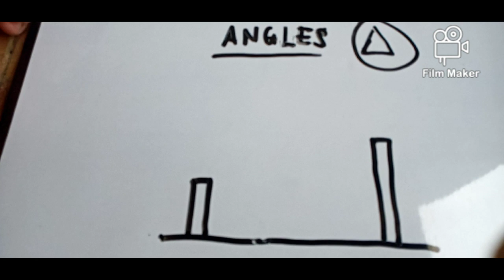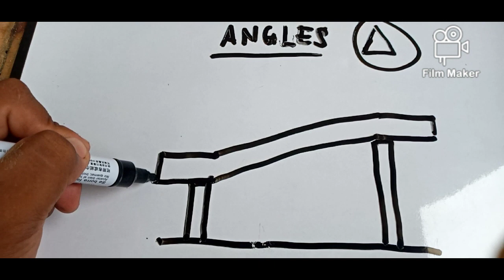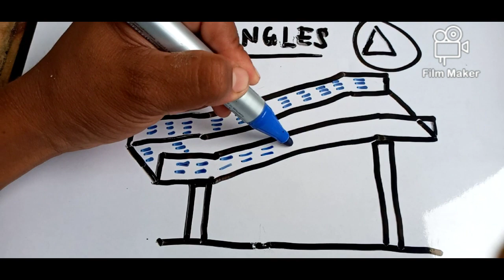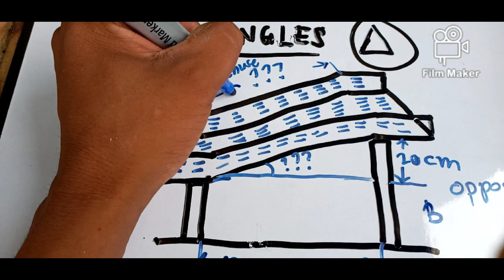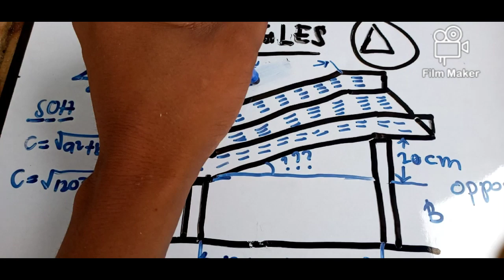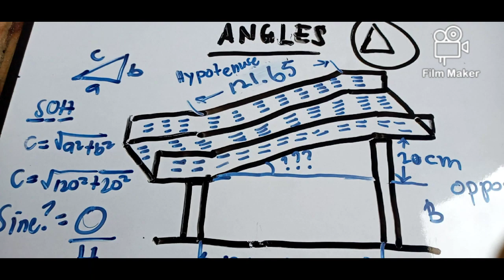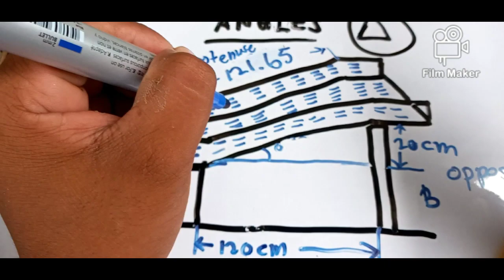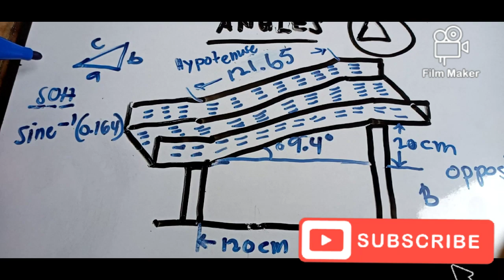How to find the angle of a cable tray or degree of an offset?? Formula|computation